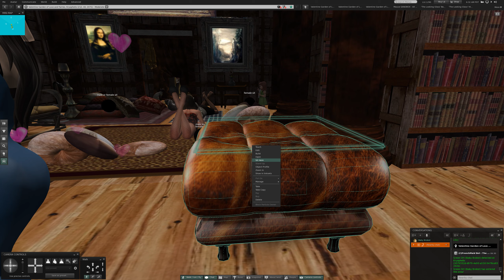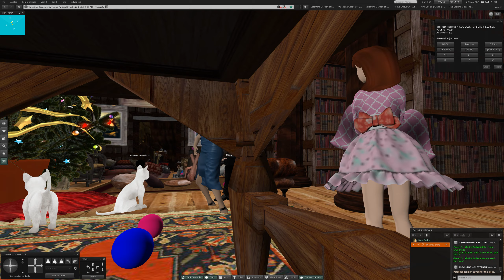2 Friday at Cannibal Island in Second Life